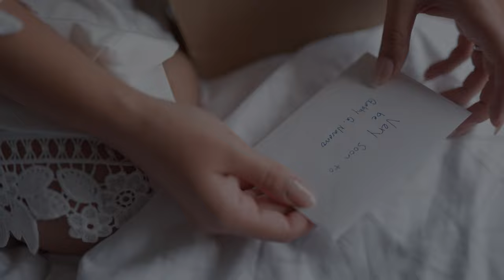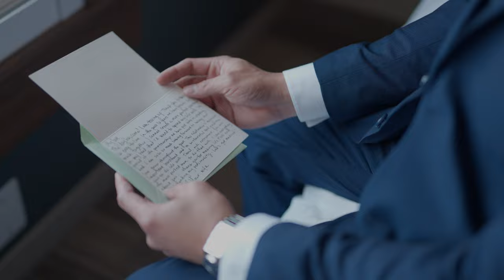Gabby + Eric Highlight Film